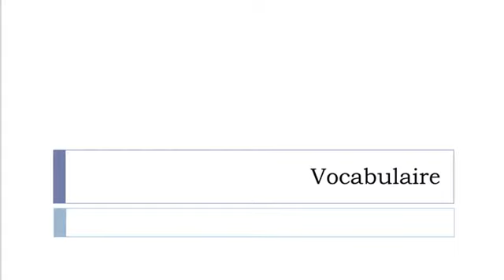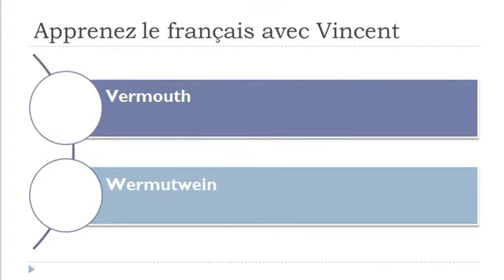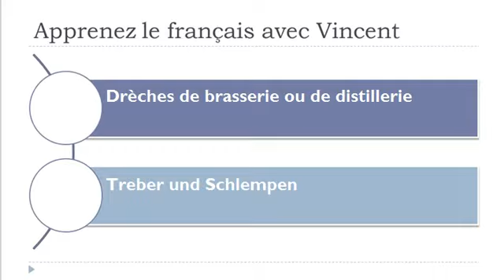Französisch Vokabeln = Destillierte alkoholische Getränke